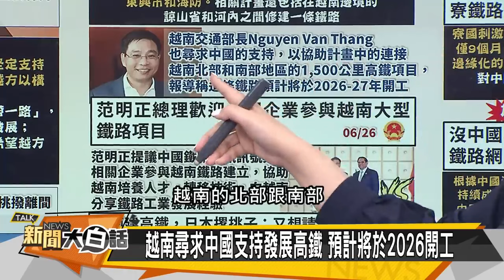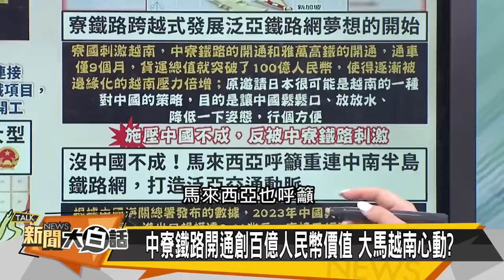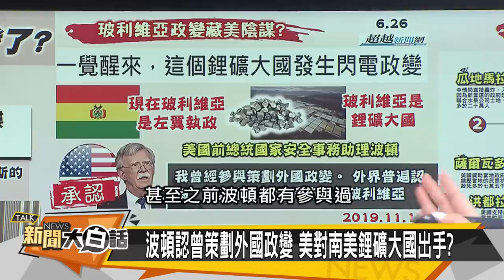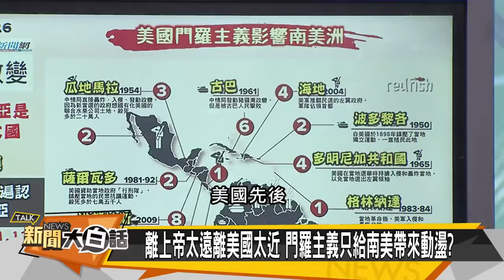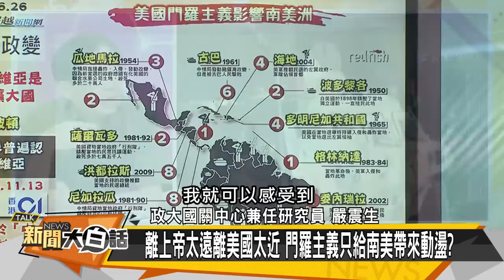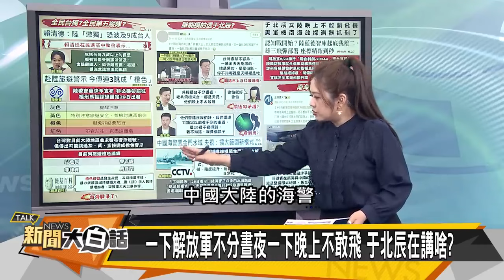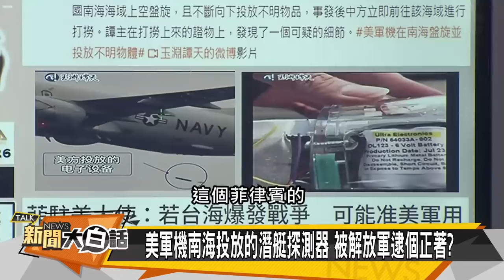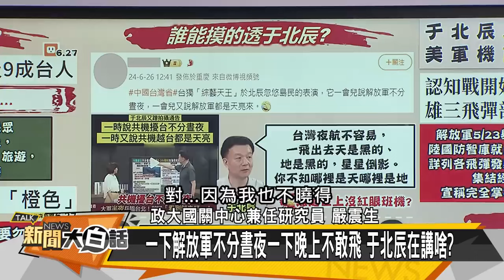[SUB]越南高鐵求助習 美要搞玻利維亞？ 新聞大白話 20240627 (字幕版)